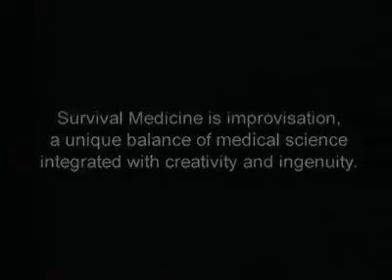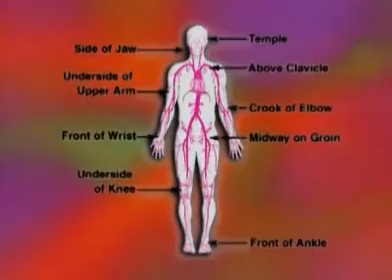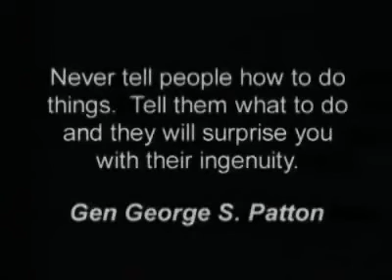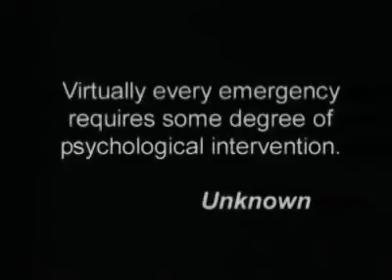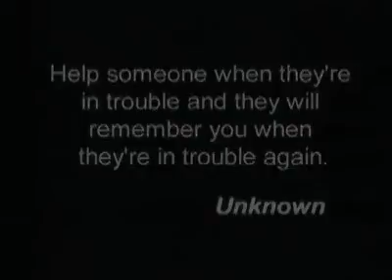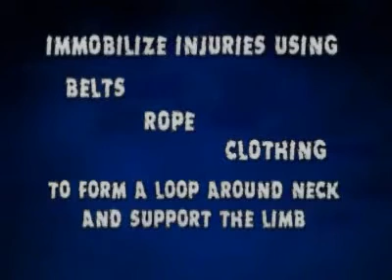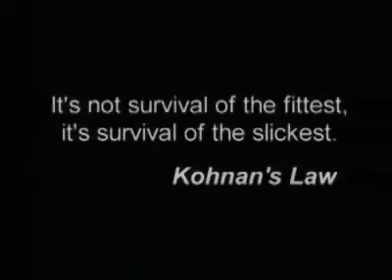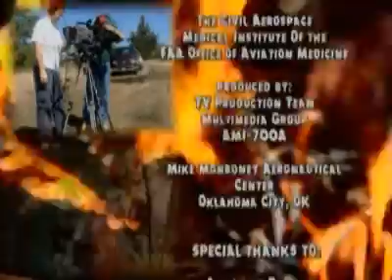Survival Medicine - FAA CAMI Aviation Survival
This isn't First-aid. This isn't First-responder techniques. This isn't Self-aid. This is Survival Medicine. It is a combination of First-aid, Self-aid and First-responder techniques set in an environment where you have to be self-reliant. This video will address those techniques and does so with a degree of levity. However the point is effectively made...use common sense and don't make things worse.